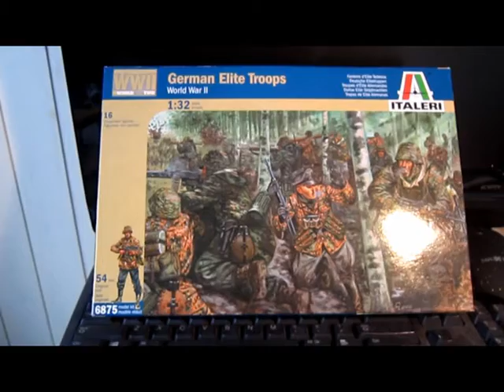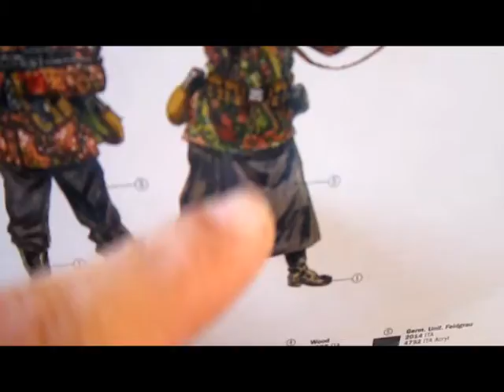Italeri 1:32 German Elite Troops Painted!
Italeri 1:32 German Elite Troops ww2  Painted!  16 figures